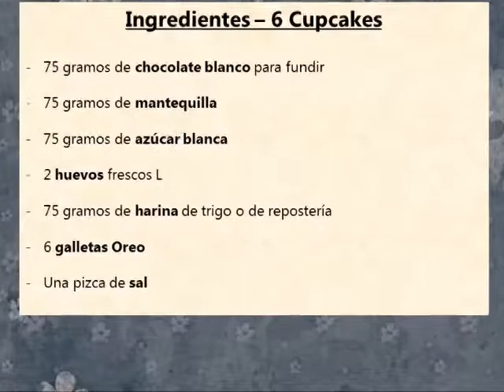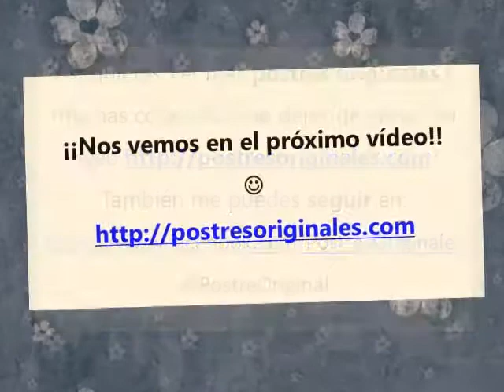Cupcakes de Brownie de Chocolate Blanco con Oreo - Postre Fácil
Hoy os explico el paso a paso para hacer unos deliciosos Cupcakes de Brownie de Chocolate Blanco con Oreo, que son ideales para terminar una comida.

The videos are made entirely by me with PANASONIC DMC-TZ3 CAMERA